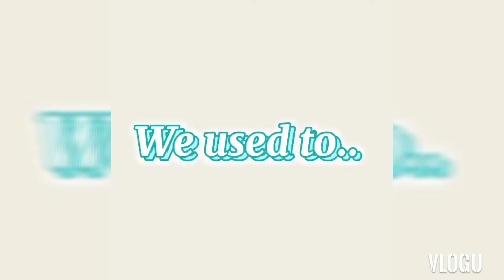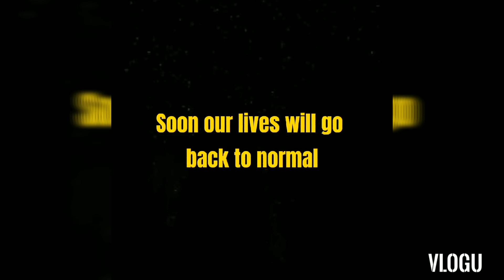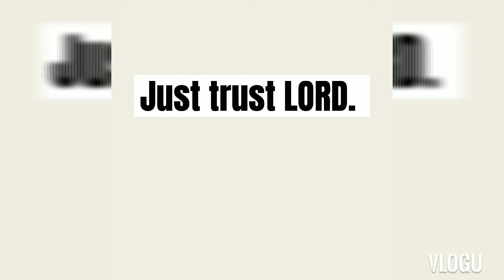Little UN Kyle- His Voice on World Pandemic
Kids messages on world pandemic and their hope for our future.